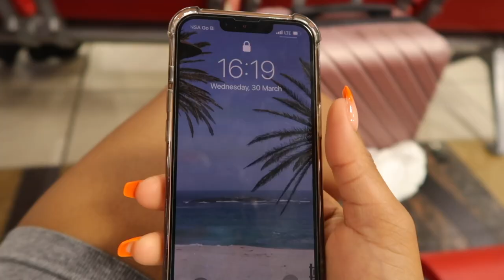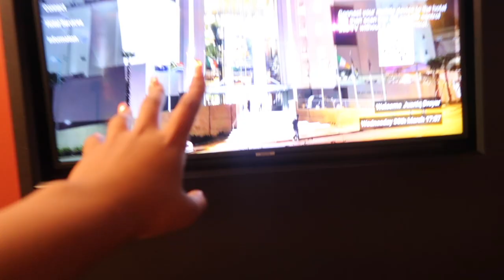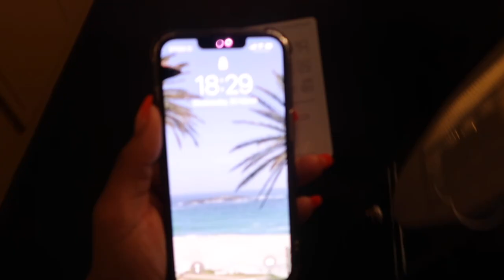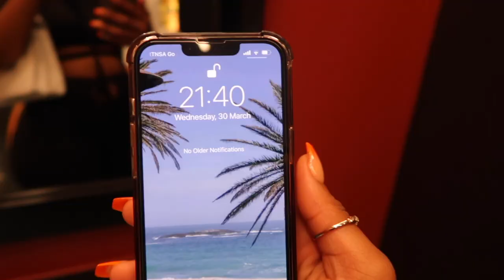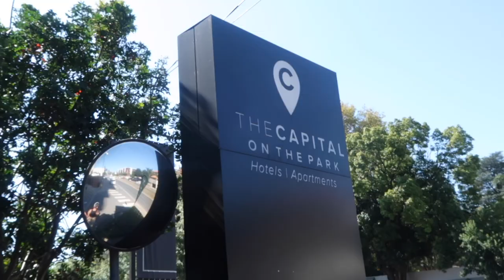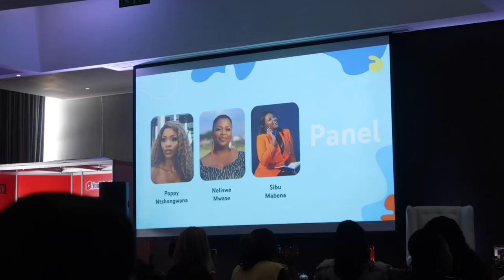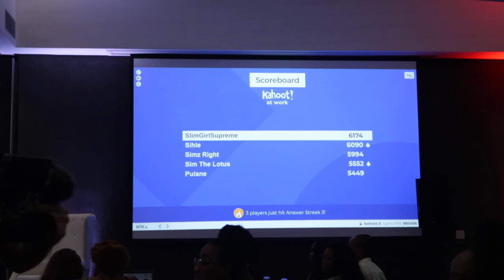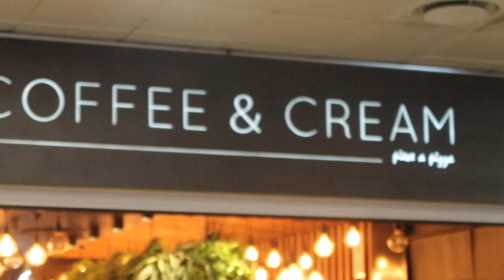VLOG: Attending my first YouTube event + meeting my fave YouTubers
Hey Slotus gang,

I got the lovely opportunity to attend my first YouTube event & to finally connect with other YouTubers. I felt so content — I hope you enjoy this vlog.